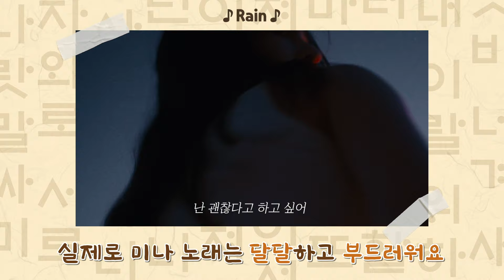순우리말 배우는 덴마크 가수, 미나 오카베💛 | 유뮤코 오리지널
순우리말 배우고, 한글로 노래 만드는 덴마크 가수가 있다??
= 한국을 너무 사랑하는 어쿠스틱 여신 '미나 오카베'🥰
한글날을 기념하여서 한국어 표현과 순우리말을 직접! 배우고
한글로 노래도 만들어보는 시간을 가졌습니다🇰🇷
제발 전체 영상 끝까지 다 봐주세요🤦🏻‍♀️
진짜 귀엽고. 사랑스럽고. 다 하는 김미나🤦🏻‍♀️